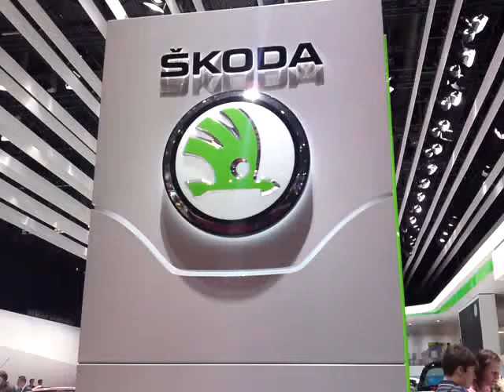Autosalon Geneve 2012 Skoda